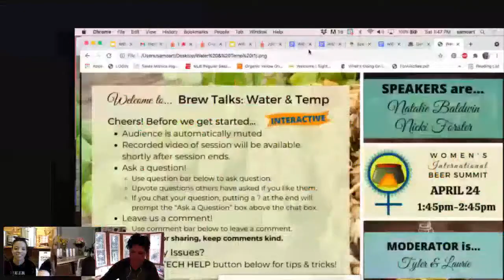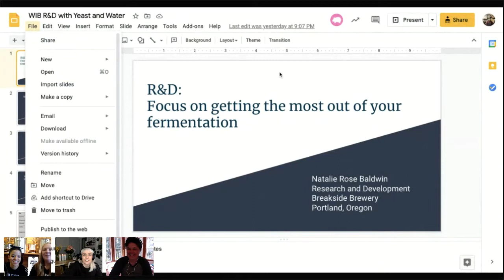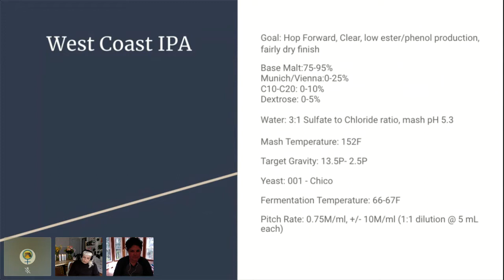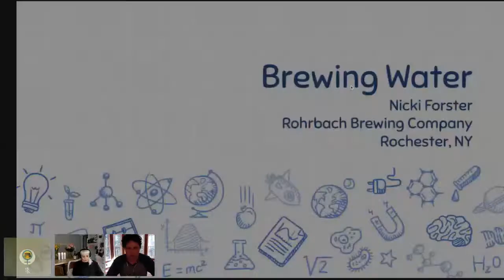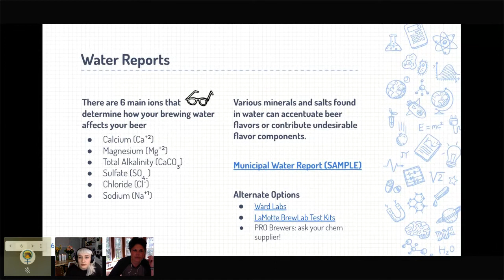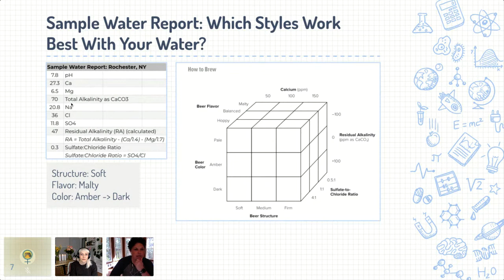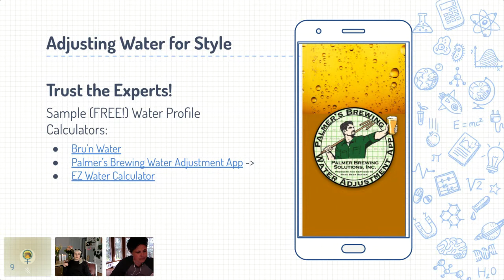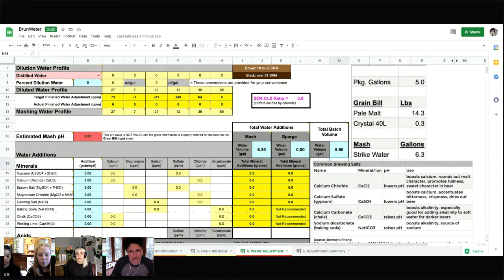WIBS 2021 Brew Talks Water, Temp & Fermentation with Natalie Baldwin & Nicki Forster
Join these two powerhouse professional brewers as they discuss all things technical. Water chemistry, best fermentation practices and how and why temperature control of your ferements is super essential. This is a very entertaining discussion full of tips and tricks to help make your homebrews even better!